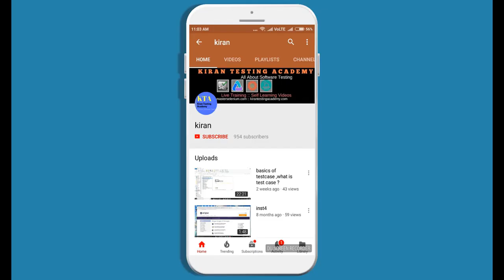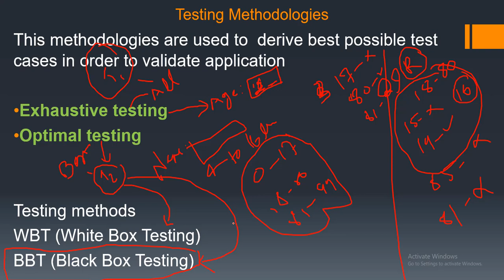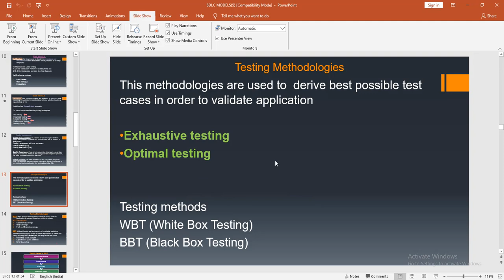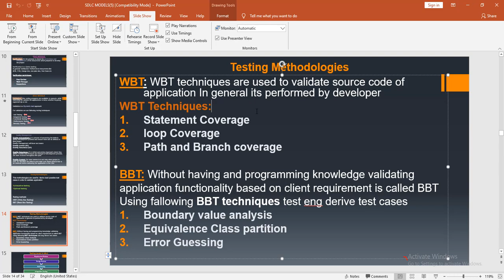What is Exhaustive testing and Optimal testing , TELUGU (తెలుగు )- Class 8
For Complete Manual Testing + Agile + Jira With Projects In Telugu at ₹499 INR only
Details:
ENGLISH Video Tutorial
Details:
COMBO(ENGLISH + TELUGU)
For Complete Manual Testing + Agile + Jira With Projects In Telugu And English (Two courses)at ₹799 INR only
Details:

For Live Instructor-led Manual + Selenium (Advance Qa Program)

Class 8:this video will help you to understand, Exhaustive testing and Optimal testing